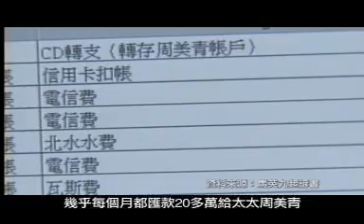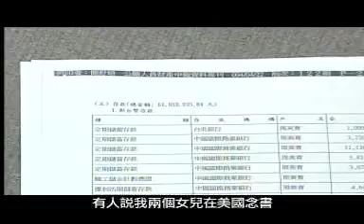請問馬英九，葉武台是誰？(7/10)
It is also authorized by the videomaker , herewith the notice.
If any flag, we could provide the related documents at anytime.